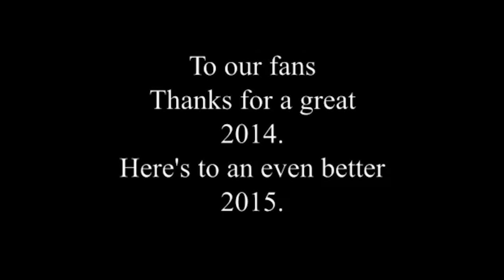General Hospital blooper reel 2014